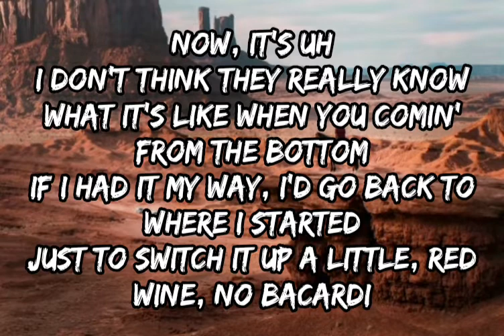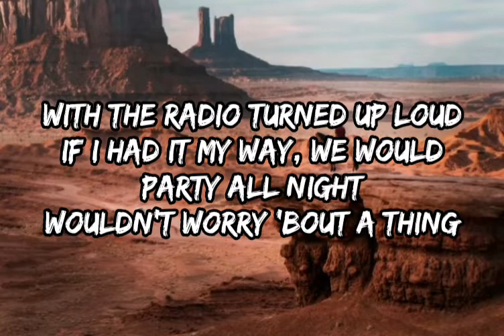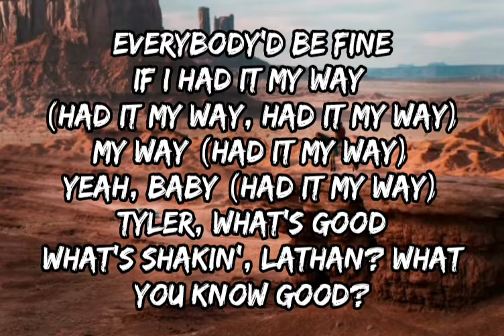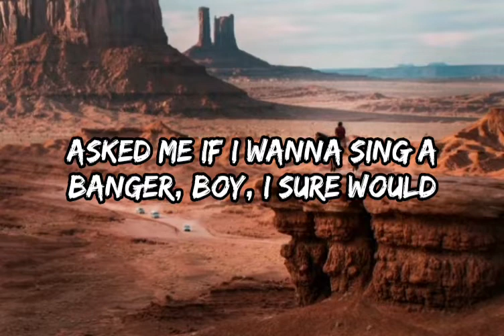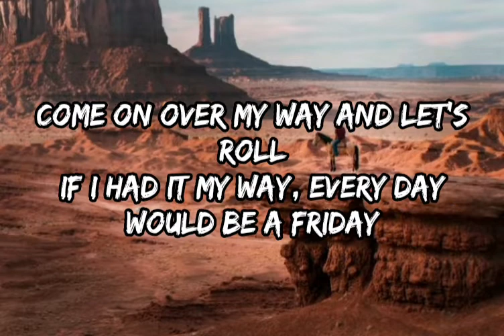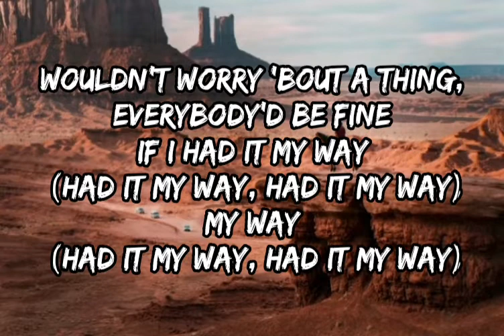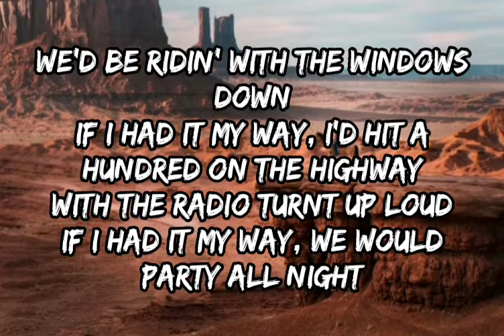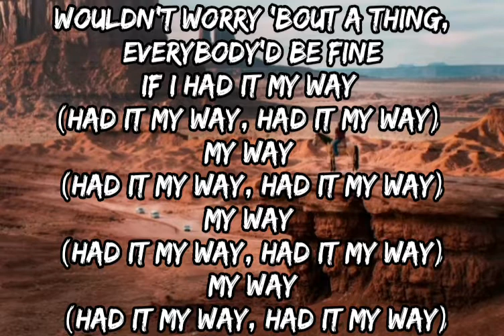Lathan Warlick, Tyler Hubbard - My Way (Lyrics)